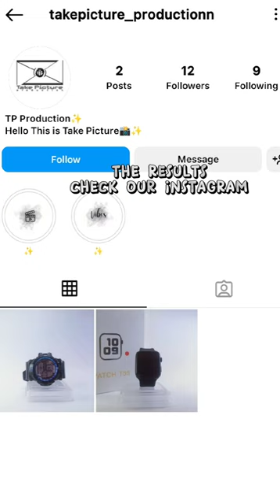PHOTO PRODUCT - MM A make a mini studio with cardboard box!! cape tapi seru BJIRRR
membuat mini studio dari kardusss ges